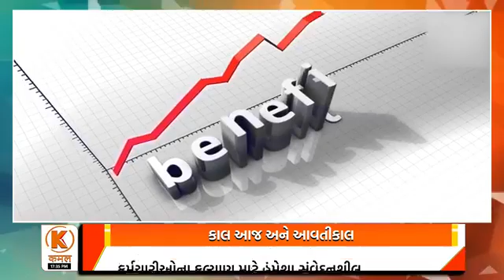Jamshedji Tata the great Indian BESNESS man